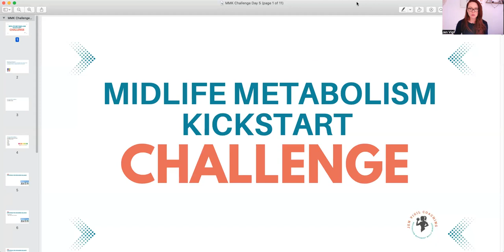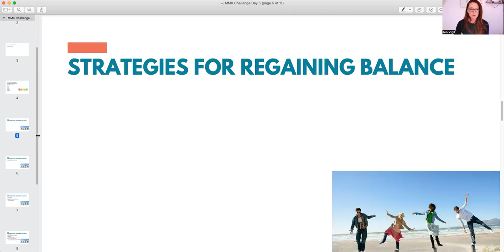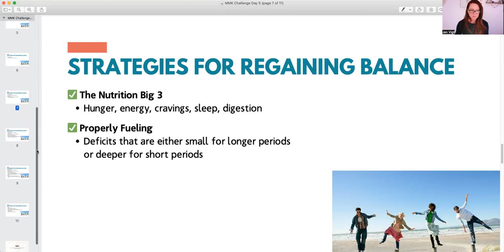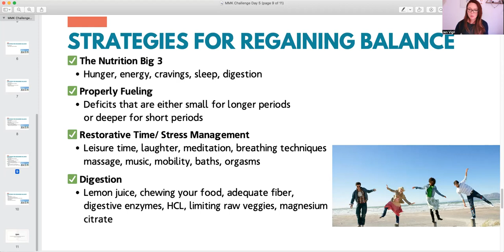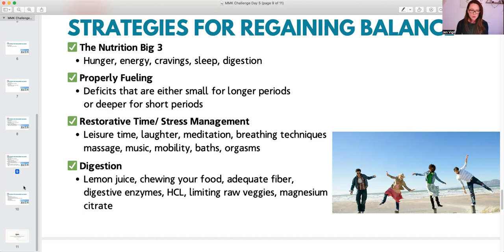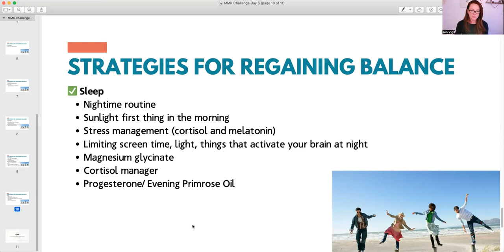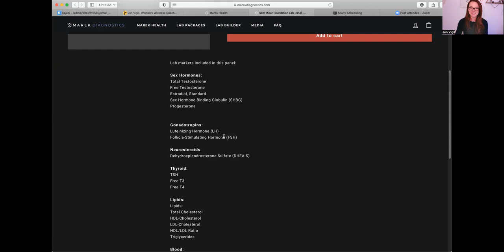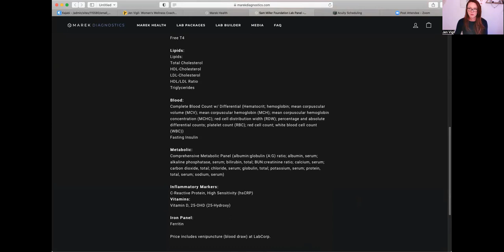MMK Challenge Day 5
Midlife Metabolism Kickstart Challenge- Day 5
Speaking "Hormone"

✅ What your hormones are telling you: All before you spend a dime on lab work
✅ Is your SHMEC'D in check?
✅ Top strategies to regain balance